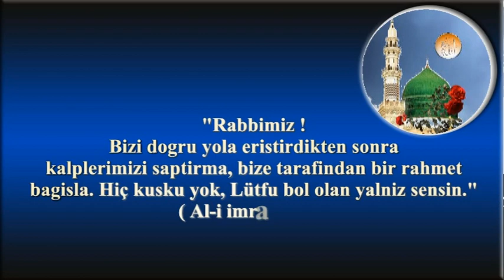Rabbimiz bizi doğru yola eriştirdikten sonra kalplerimizi saptırma bize tarafindan bir rahmet bagisl